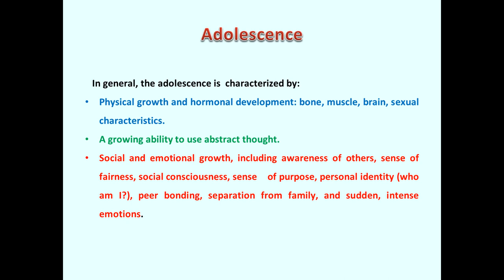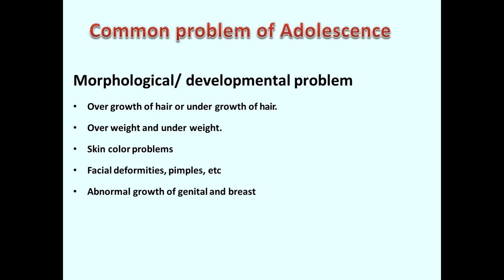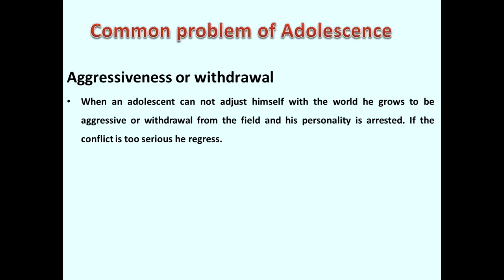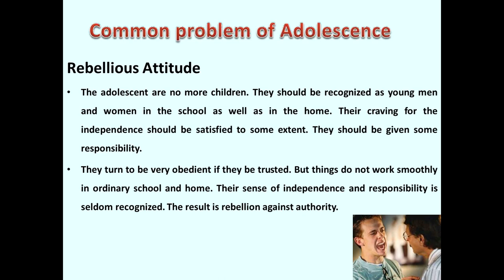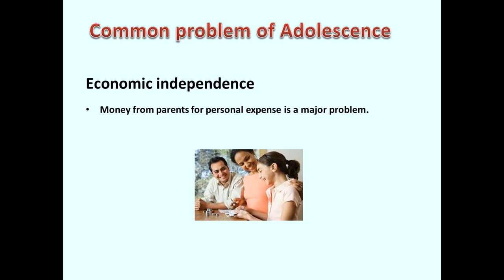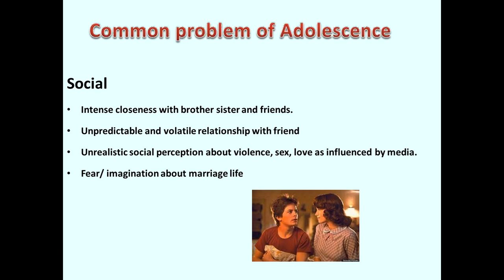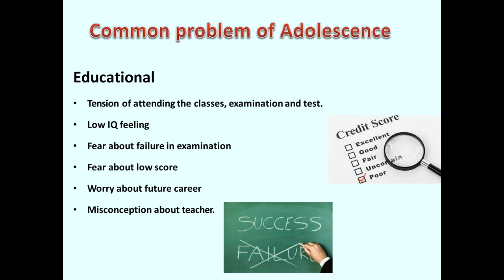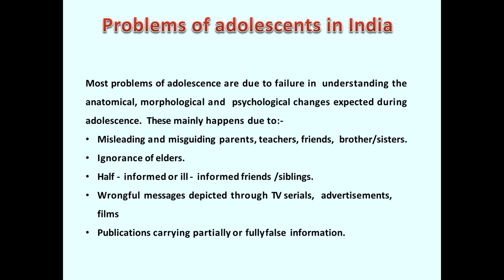Adolescence - Behavioral problems | Developmental Psychology | Dr. Shailja Sharma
This lecture is for B A 2nd Year students of Psychology. You will find here a  brief description of problems of adolescence,